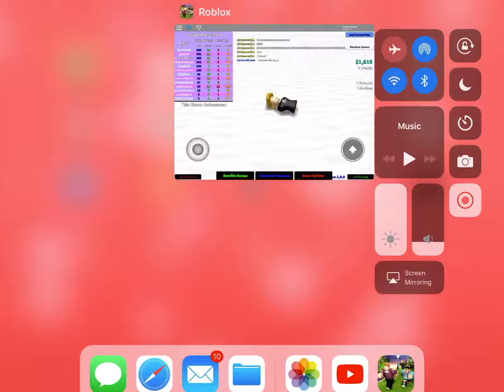I BROKE MY BONES TOO HARD | Roblox Broken Bones 2